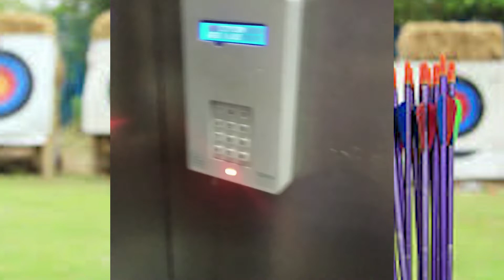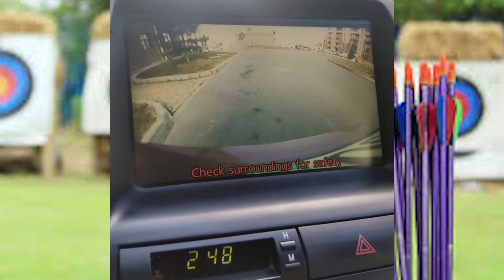Archery. My Training Day - Мой тренеровочный день лучника.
Archery. My Training Day
Тренеровочный день лучника.